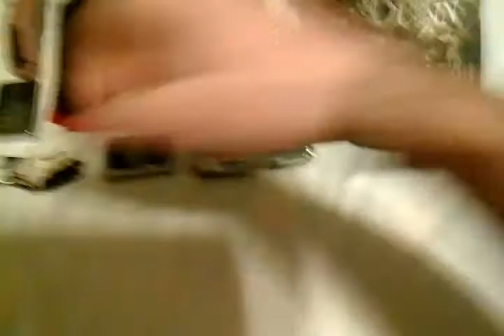MY JANUARY 2018 EDC